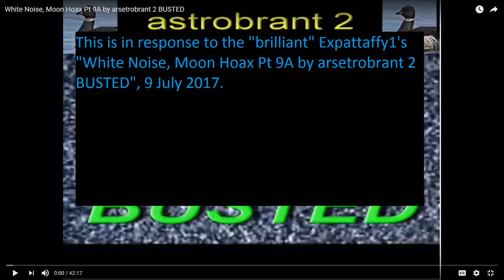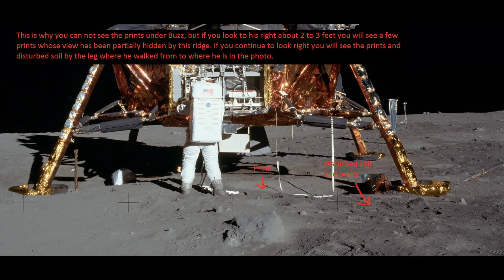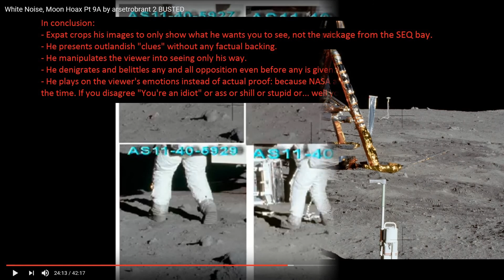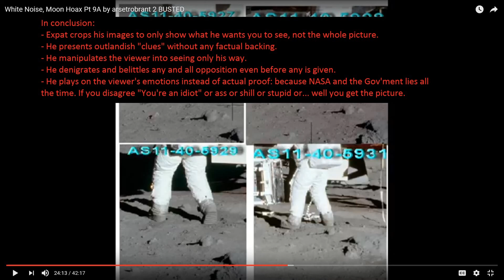Is Expattaffy1 as "brilliant as he wants you to think?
I slapped together this attempt to show how Expattaffy1 will knowing lie to try to confuse the viewer into believing him and he will go to any length to do it.
Sorry if it is not as well constructed as most, this is my first try and all I have available it MS Paint.
Constructive criticism and helpful hints are welcome, excessive trashing will not be. We all start somewhere.
Please try to stay on, or at least near the topic. Be advised any mention of the 'waste dump' WILL be removed, so tread carefully please.

For anyone who wants to do their own research
- Magazine 40/S (Color) Lunar Surface
these are the High resolution images, lower ones are also available but do not show as much detail

These are scanned copies of the original images, hard to put photos straight to the web for download.
- see the Space.com article "It's Only a Digital Moon: University Partners with NASA to Digitize Apollo Film" dated: 1 Aug 2007